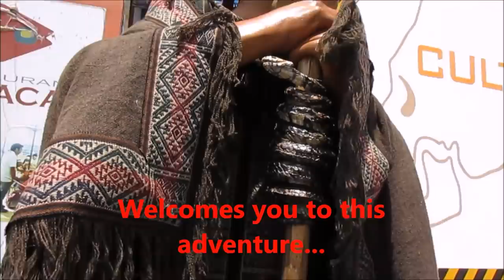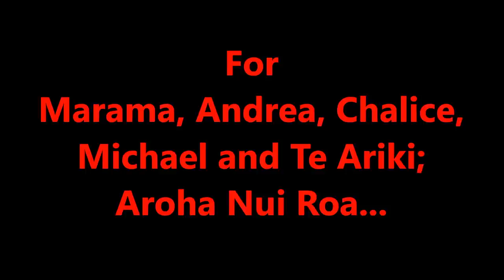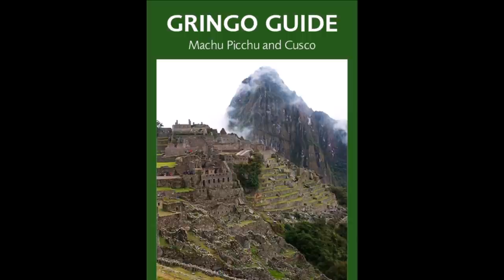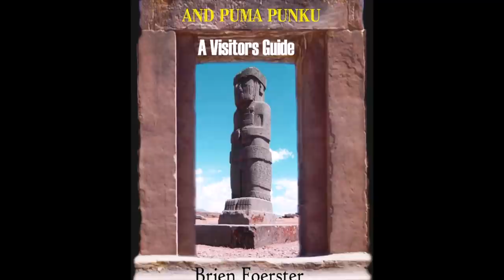An Ancient Megalithic Wall In New Zealand? The Curious Case Of Kaimanawa